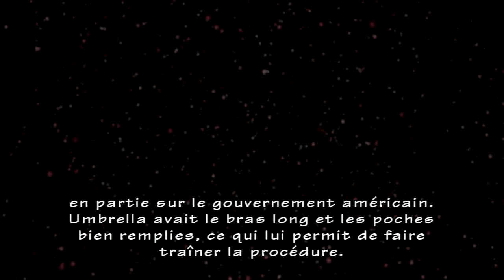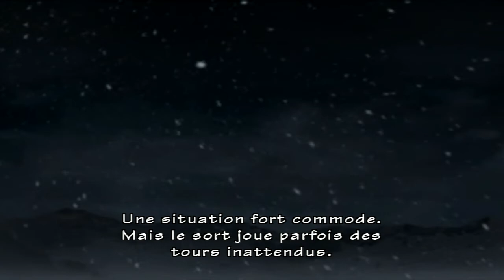Resident Evil Umbrella Chronicles 1 - Part 19 [LSDN]